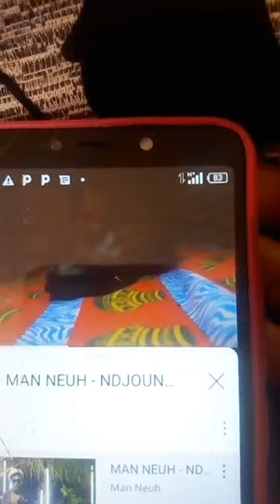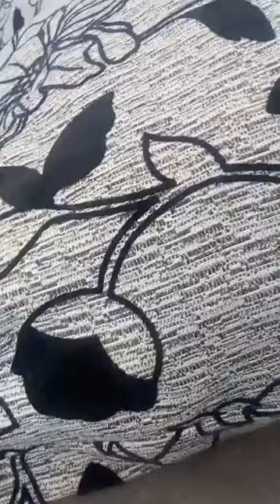Hortense Coco revient sur son histoire avec Lorraine Mengué !!